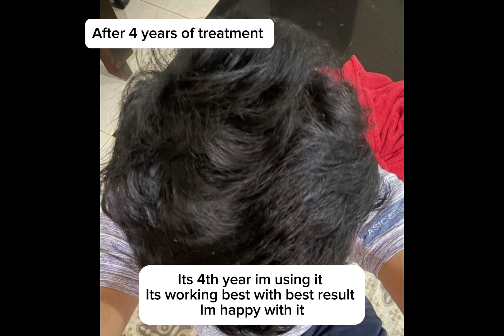Finasteride side effects after 4 years use and results .EXPERIENCE. (Hair treatment part 5)